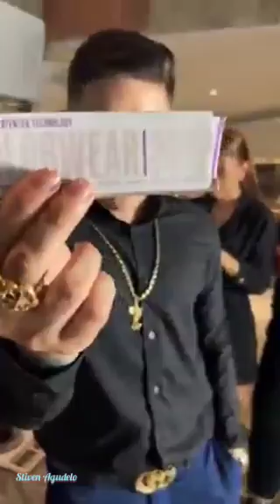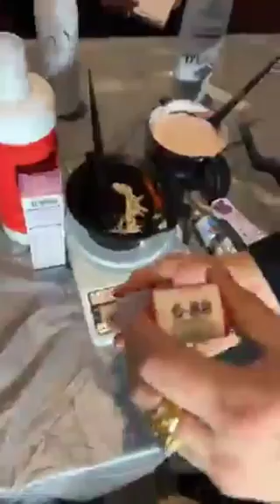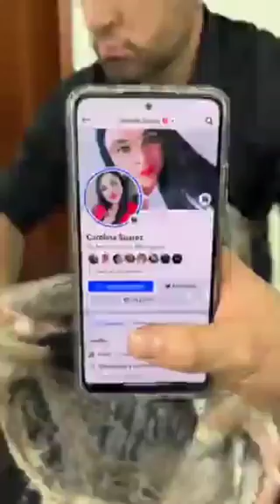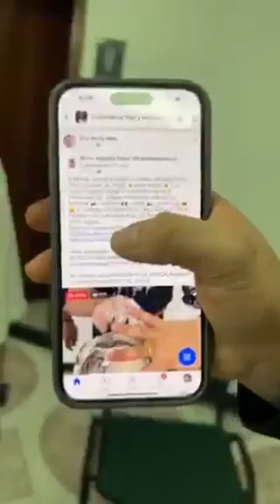HOY REALIZARÉ 2 FÓRMULAS PERFECTAS PARA LOGRAR UN TONO 🔸ROSE BEIGE 🔸 y un TONO DORADO BEIGE !!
ATENTOS HOY REALIZARÉ 2 FÓRMULAS PERFECTAS PARA LOGRAR UN TONO 🔸ROSE BEIGE 🔸 y un TONO DORADO BEIGE !! ATENTOS !! 🤲🏻 QUE PREGUNTA ME TIENEN ??PROXIMA PARADA 👉🏻  BOGOTA 🇨🇴- MÉXICO 🇲🇽- CHILE 🇨🇱- ECUADOR 🇪🇨 😊 SI DESEAS INSCRIBIRTE EN MIS CAPACITACIÓNES INGRESA EN CUALQUIERA DE ESTOS LINK 👉🏼 ES 100% seguro

PARA AGENDAR HORA DE ATENCIÓN EN MI SALÓN EN MEDELLÍNN INGRESA A ESTE LINK 👉🏻

NO TENGO LOS DERECHOS DE LA MÚSICA, facebook no esta relacionado con mis sorteos